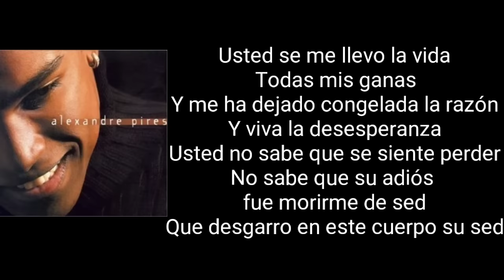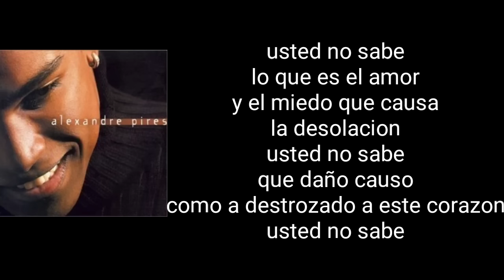Alexandre Pires - Usted Se Me Llevo La Vida (Letras)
Alexandre Pires - Usted Se Me Llevo La Vida